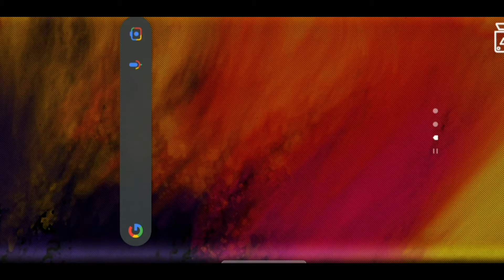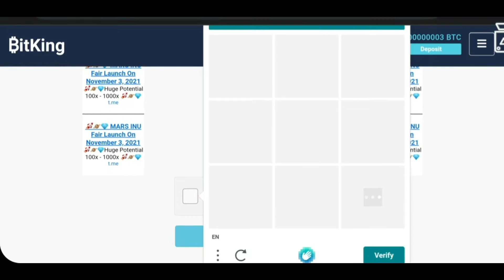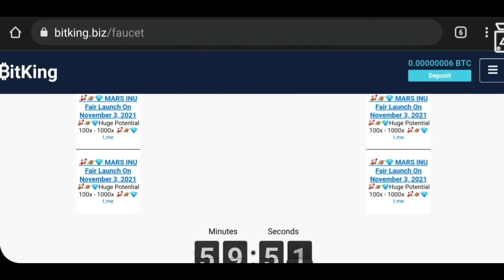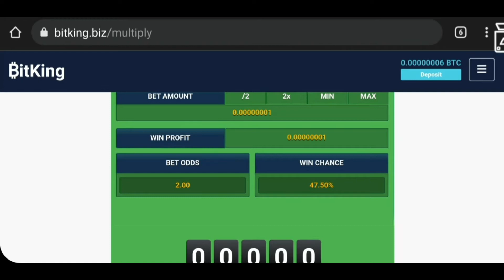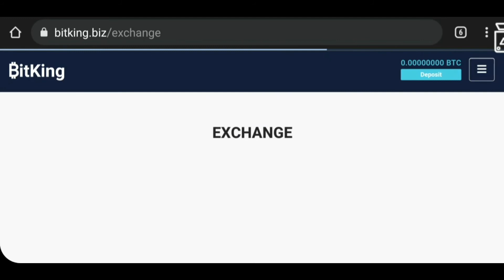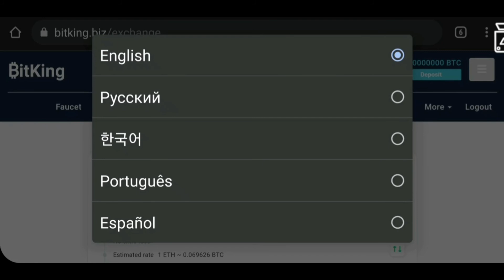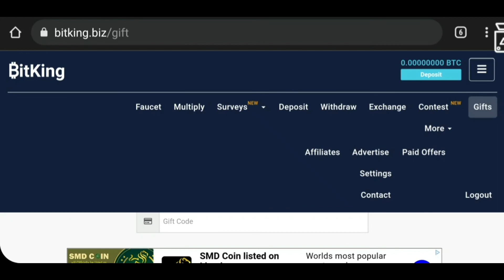Earn Free Bitcoin | Bitking.biz | Free Bitcoin Faucet Site in 2021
If you don't mind fill within the captcha underneath and press the Claim bitcoins button to urge your free bitcoins. The sum of free bitcoins that you just get will depend on your level and paid out agreeing to the table underneath. You'll be able come back and play each hour to win free bitcoins each time!